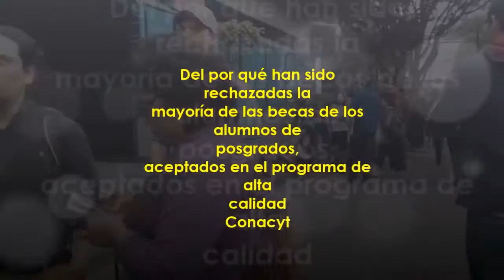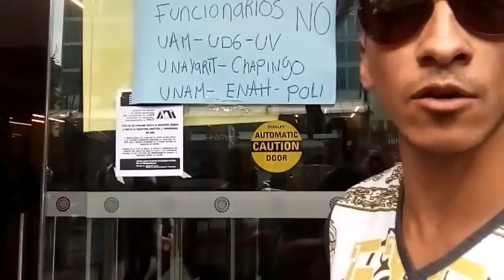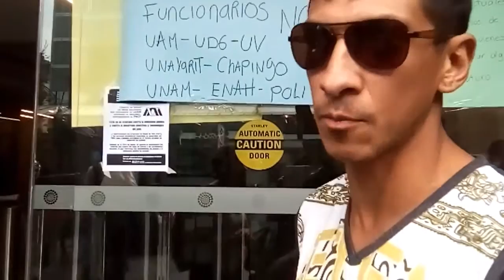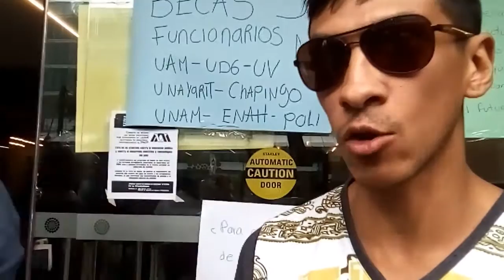Recorte de becas Conacyt documental NVR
El problema de Conacyt y su recorte presupuestal es algo que concierne a todo mundo, la educación se defiende. Aquí un breve reportaje con entrevistas